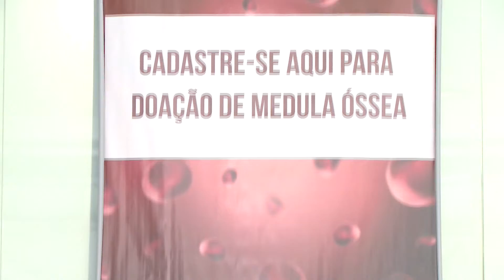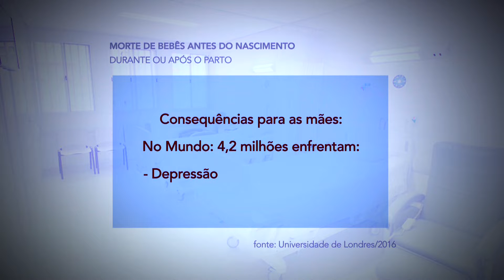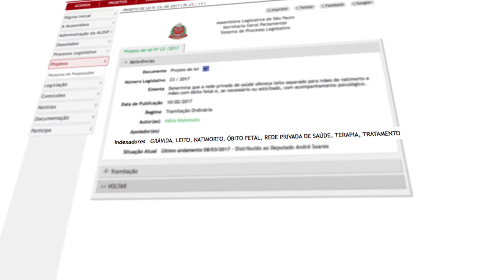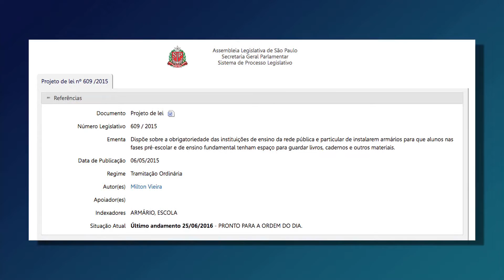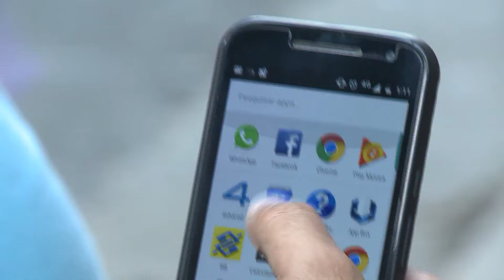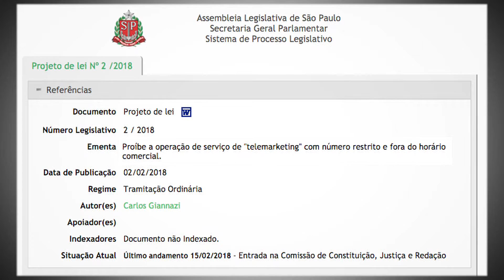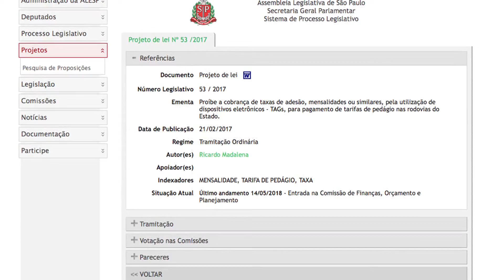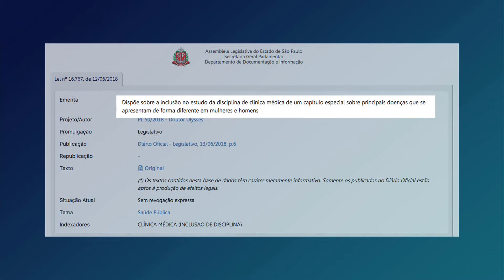Projetos de Lei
O “Projetos de Lei” é um programa jornalístico que apresenta à população, através de reportagens especiais, os projetos de lei em tramitação na Assembleia Legislativa do Estado de São Paulo.

PGM 148.

Apresentação: Sérgio Ewerton